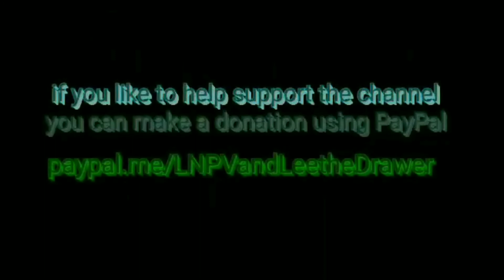Michael Myers Jr meets a bigger Michael Myers